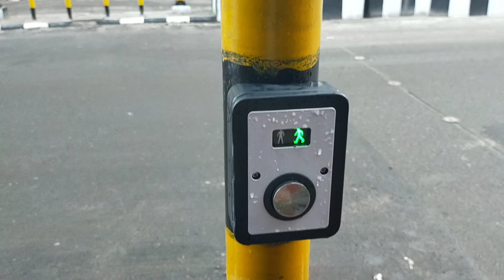Push button Pedestrian crossing Signal system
Push button Pedestrian crossing Signal system @ in front of Dhaka Commerce College under Dhaka North City Corporation